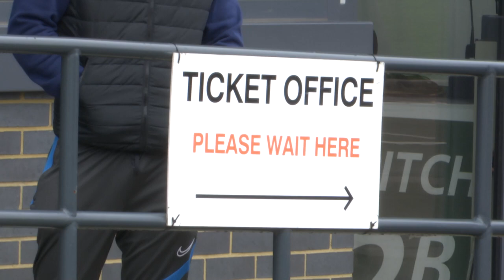Inside The Hive | Barnet v Wrexham